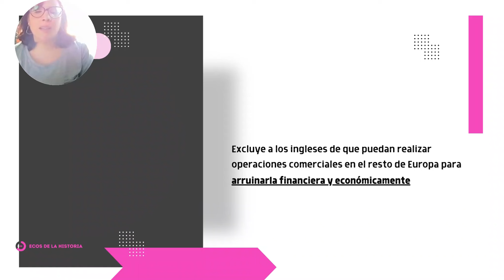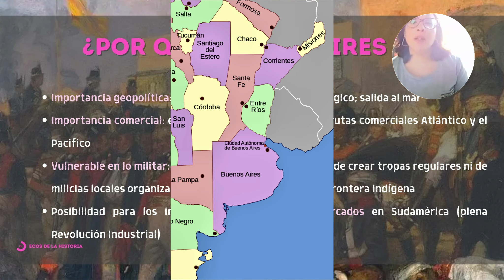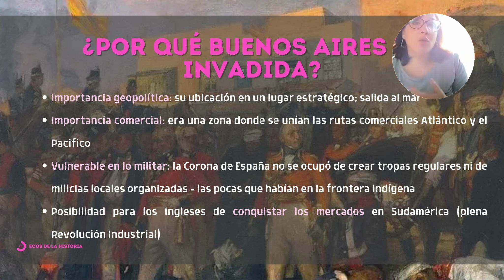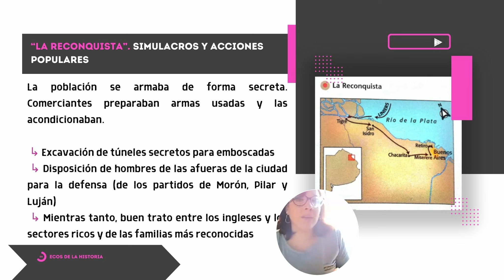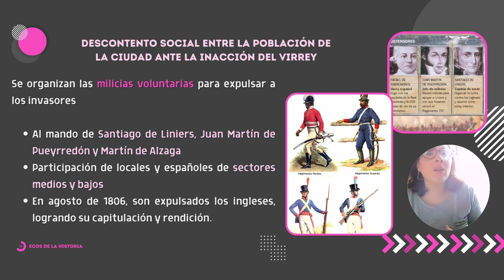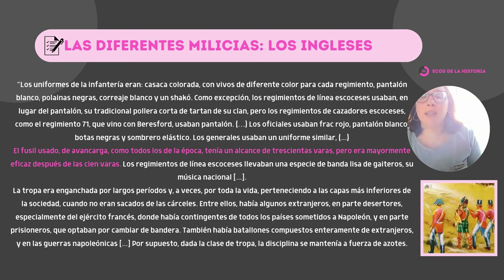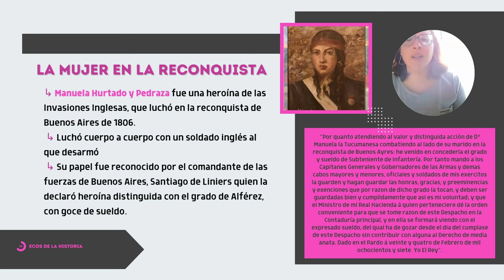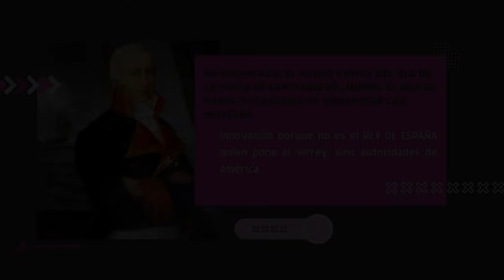HISTORIA ARGENTINA: LAS INVASIONES INGLESAS 1806/1807 | CRIOLLOS VS INGLESES | EXPLICACION *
🇦🇷Te contamos cómo el pueblo de Buenos Aires enfrentó a los ingleses invasiones y los expulsó en dos oportunidades del territorio del Río de la Plata🇦🇷

Este video puede ser ayuda para tus tareas y trabajos de historia, ciencias sociales y humanisticas, como resumen, explicación, síntesis, información y respuestas a exámenes y trabajos prácticos.

BIBLIOGRAFIA CONSULTADA:
Ternavasio, M. Historia de la Argentina. Editorial Siglo XXI

Recreación histórica de la Comisión Provincial del Bicentenario

AA.VV. Historia II. La Argentina y el resto del mundo del siglo XVI. Editorial Edelvives